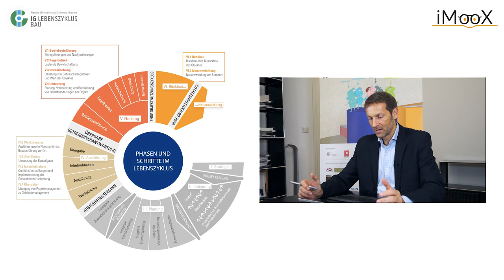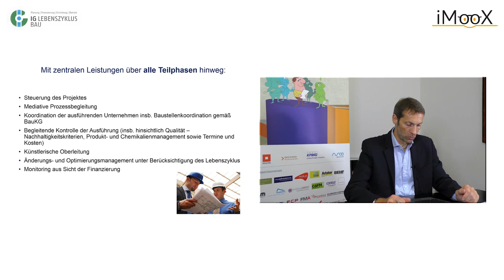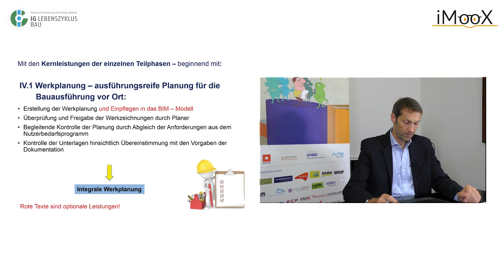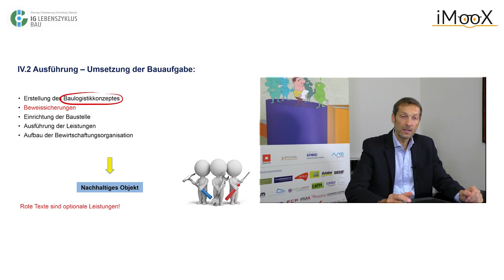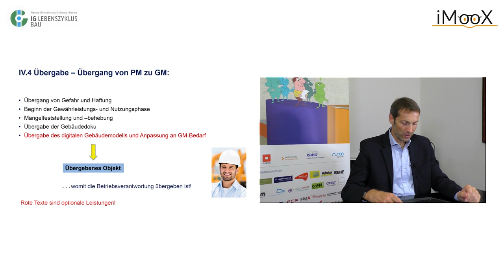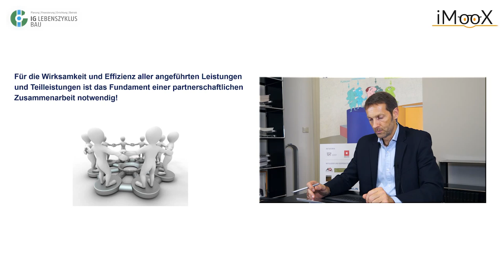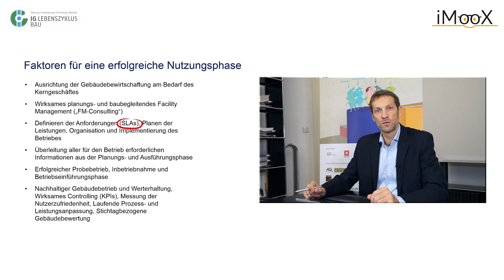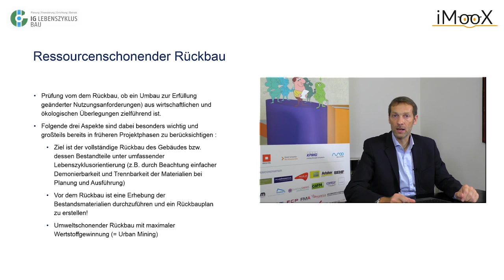[LZ16] Einheit 5: Ergebnisse der Lebenszyklusphasen 4, 5 und 6